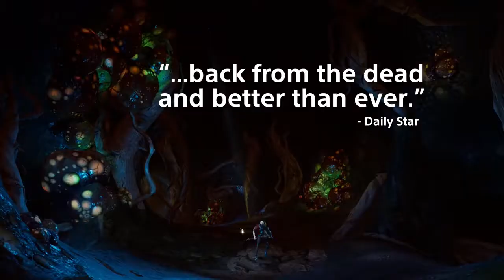MEDIEVIL PLAYSTATION 4 - GamePlay Trailer Demo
"MEDIEVIL" (2019)
Sony Interactive Entertainment
Plataforma: PS4 (Action, Adventure, Platformer)

GAME OVERVIEW
Grab your sword, don the armor and earn your place as a true undead hero.
Sword swinging, perilous puzzles and enchanting environments are brought back to life in this full remake of the original PlayStation action-adventure. Step into the bones of Sir Daniel Fortesque, an inept – and long-dead – knight accidentally resurrected by the evil sorcerer Zarok, 100 years after his embarrassing demise.

With the kingdom of Gallowmere under threat by Zarok’s demon hordes, only the skeletal Sir Dan stands in his way. A second chance for the toothy grinned, undead adventurer is at hand – can you defeat Zarok and grant Sir Dan the honor he lost in the flesh?